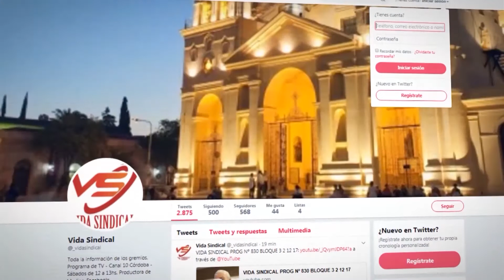SAB24 VIDA SINDICAL PG 1017 BLOQUE 3